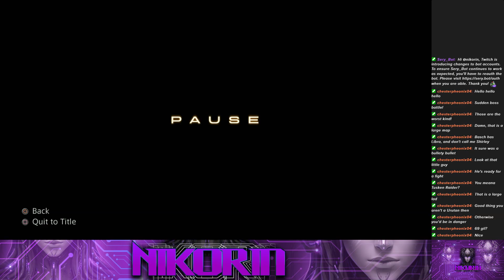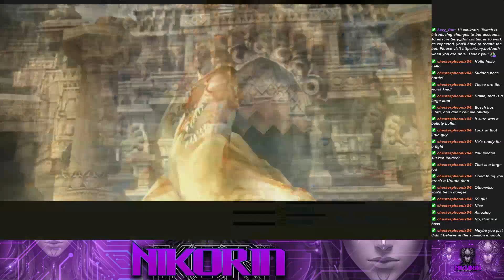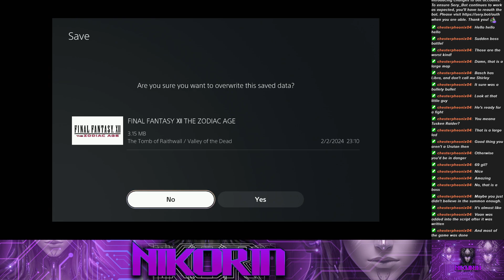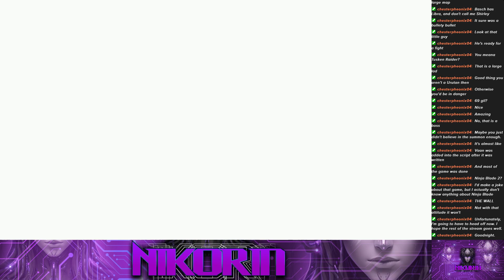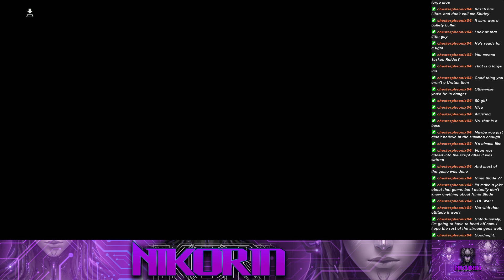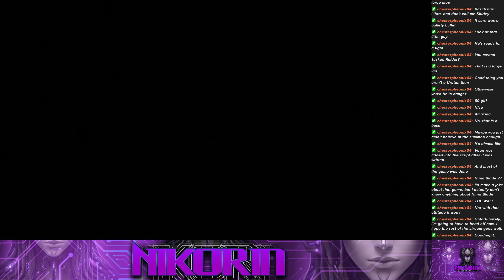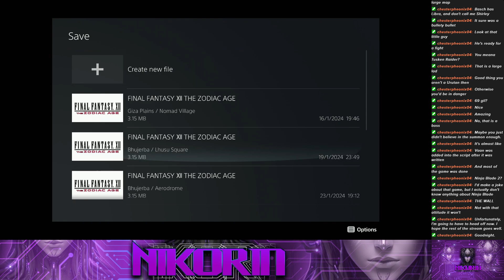Nikorin's Stream Time #314 Final Fantasy XII The Zodiac Age (Part 7)